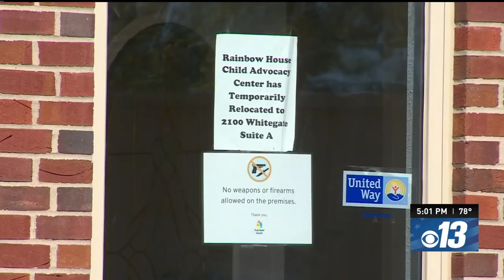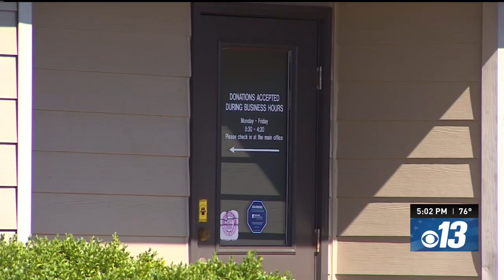Columbia's Rainbow House child abuse and neglect emergency shelter to close Friday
Officials with Columbia’s child abuse and neglect emergency shelter said Thursday their facility will close Friday because of financial problems.

Board members of The Rainbow House children’s shelter worked to save their facility.